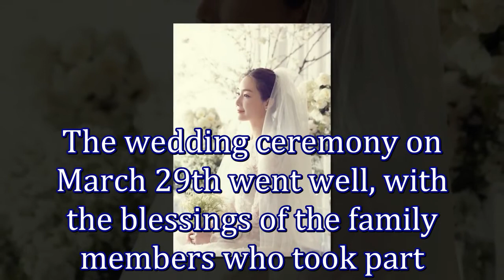YG Entertainment Shared Breathtaking Bridal Photos of Choi Jiwoo You Cannot Miss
Photos of Choi Jiwoo in her wedding dress and veil have been released.

As previously reported, the actress surprised fans with a sudden announcement of marriage on March 29th. She tied the knot with her non-celebrity husband in a private ceremony. Following the ceremony, her agency, YG Entertainment, has released photos of the actress from the ceremony.